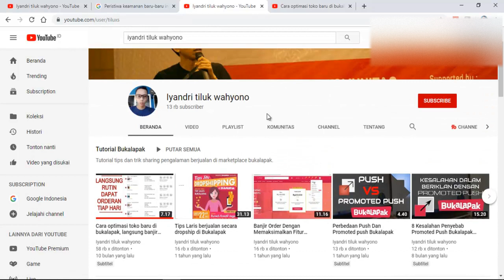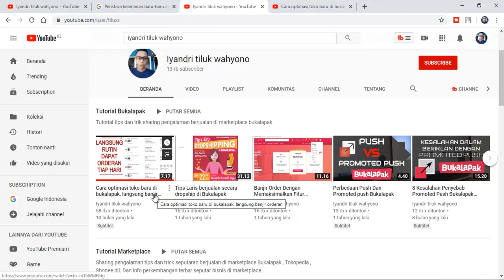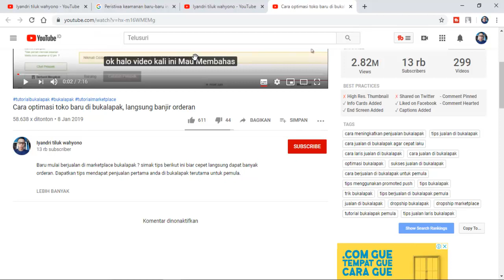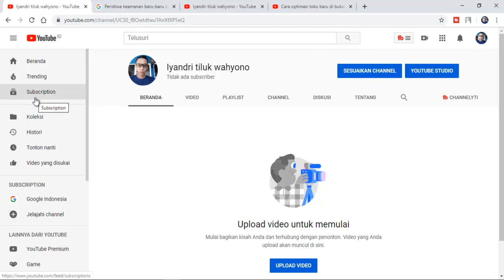Channel Baru Iyandri Tiluk Wahyono , pengganti chanel lama yang di bajak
Karena Chanel youtube saya yang dulu hilang , terpaksa buat baru lagi. Konten video baru akan saya upload di channel ini. Terimakasih untuk yang tetap mendukung channel saya.